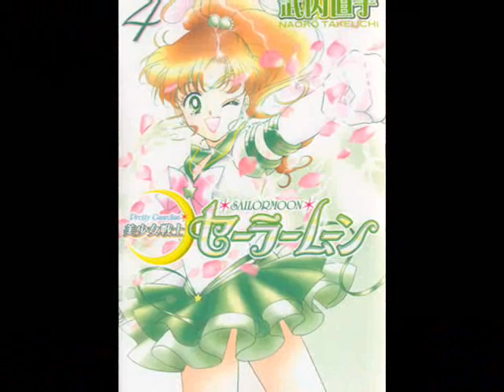sailor Scouts clips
clips of pics of the Sailor scouts